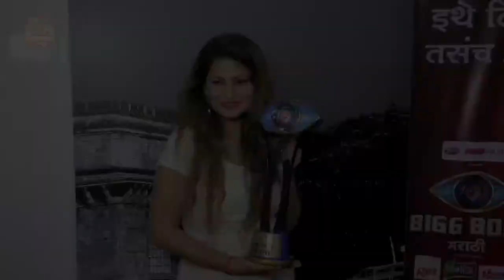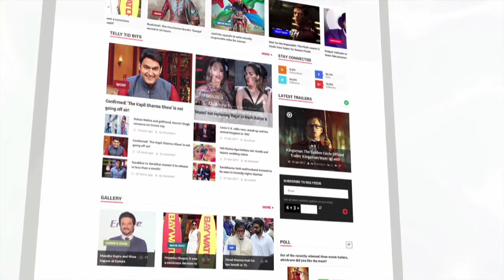Megha Dhade's Friendship With Dipika Kakar Is Her MASTER STROKE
Megha Dhade gangs up with Dipika Kakar. Megha Dhage makes a Strong Strategy to break groups (Wolf Pack & Happy Club) in House?